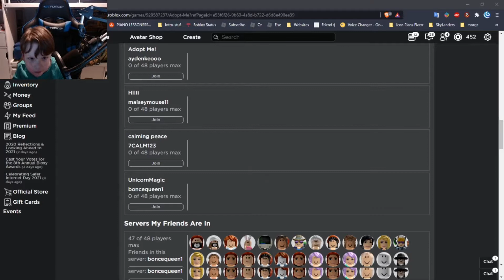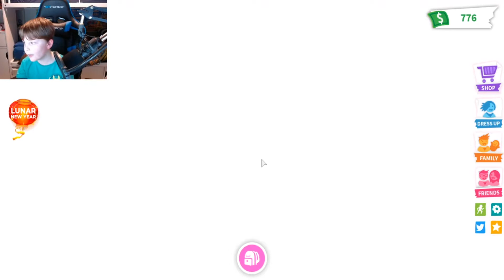Adopt Me Lunar New Year Event!